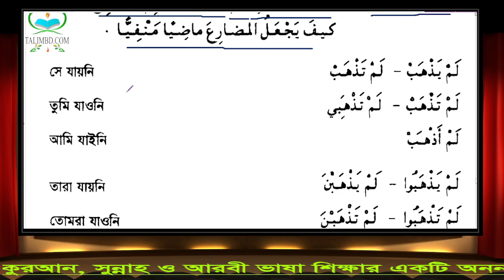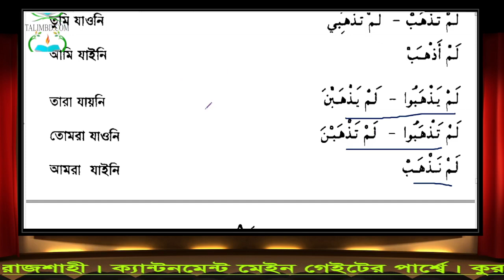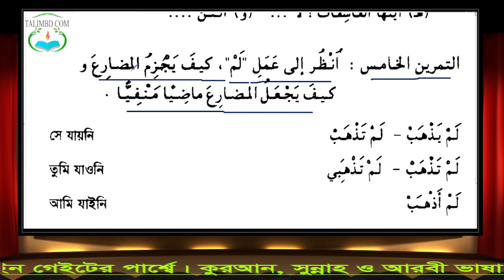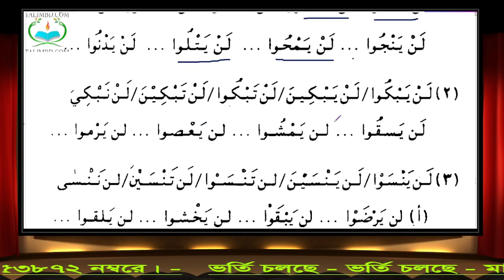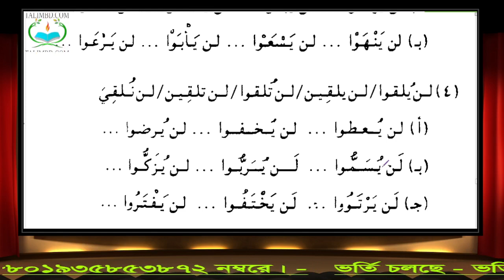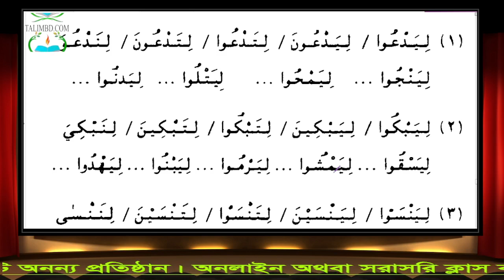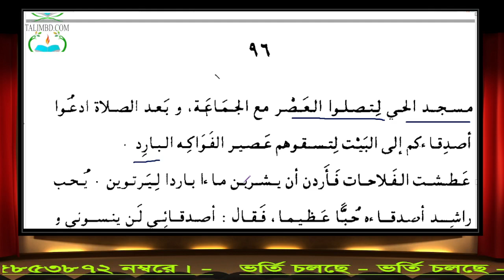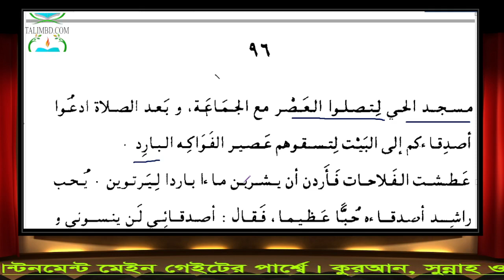১৩১. এসো আরবী শিখি লাইভ (২য় ব্যাচ) তৃতীয় খণ্ড || ২য় অধ্যায় || ৪র্থ পাঠ (নাকেসের নাসিব) (12.01.22)